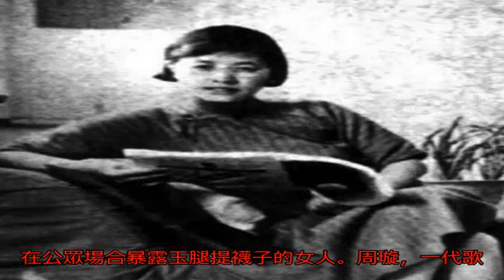民國傾國傾城的這些美女、才女，你知道她們嫁給了誰？真的羨慕嫉妒恨！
這是張伯駒先生的夫人潘素女士，是著名的青綠山水畫家，一代名媛。

這張照片是光華之年的唐瑛。

陸小曼，琴棋書畫無一不通，交際場上的名媛。 最后嫁給了徐志摩。

宋慶齡在1918年，也被公認為是她一生中最美的一個鏡頭。

蔣英，錢學森夫人，音樂家，蔣百里將軍的女兒。

上官云珠，民國絕代美女。與魯迅愛徒姚克也是一段才子佳人。

“一代玉女”尤敏，第一位成功打入國際影壇的華人演員。

“遠東最美麗的珍珠”黃蕙蘭。Vogue雜志評選“最佳著裝”中國女性，她壓過宋美齡一頭，得了第一。

林徽因，“一身詩意千尋瀑，萬古人間四月天”。令當時三大頂級才子動心的女子，她出生官宦世家，父親曾任北洋政府司法總長等職。她的真實身份是一位建筑學家，她是共和國國徽的設計者之一，也是人民英雄紀念碑的設計者之一。即使是梁思成的續弦林洙，也敬稱她為“先生”。

上海灘的絕色美人嚴仁美，生于顯赫家族。

這曾經一度為西方世界驚為天人的東方美女，中國娃娃的經典造型。就是這個女人黃柳霜首創的，傳她是當年遭宋美齡封殺的好萊塢中國女星。

末代皇后，郭布羅·婉容幾乎早已被人們遺忘。

丁玲，年輕時也是個美人胚子。那淡淡的柳葉眉最最是迷人，還有那非主流的四六分。

晚年宋美齡才是我們印象中的宋美齡，神秘、高貴、智慧，還略帶一些“邪惡”。蔣介石的情書是這樣寫的，“曩日之百對戰疆，叱咤自喜，迄今思之，所謂功業宛如幻夢。獨對女士才華容德，戀戀終不能忘。”

郭婉瑩，永安公司郭氏家族的四小姐，有人說她是“最后的貴族”。

孟小冬，梨園世家出身，是早年京劇優秀的女老生。與梅蘭芳以及杜月笙均有一段傳說的愛情。

馬玨，魯迅喜歡過的北大校花。

也算是非常漂亮的文學女青年吧，瓜子臉，柳葉眉，嘟嘟的兩腮，還有清爽的短發，不是尋常照片里的樣子，是一個讓人耳目一新的張愛玲。

這張照片是《良友》雜志的創刊號，封面的那個女子叫胡蝶。胡蝶是民國著名演員，現代人知道的民國影星，大概數阮玲玉、周璇和胡蝶最出名了吧。

沉櫻，“繼冰心、丁玲之后，而為人所矚目的，以文字的秀麗與富有詩意的風格為特點的女作家”。

張兆和，沈從文說“我這一輩子走過許多地方的路，行過許多地方的橋，看過許多次數的云，喝過許多種類的酒，卻只愛過一個正當最好年齡的人。”那個人就是張兆和。她本人是個作家，但是貌似沒有什么經典作品，留下的只是關于她才貌雙全的傳說。

凌叔華，民國名媛。在文學創作和繪畫方面都有優異的成就。她與胡適、徐志摩等一批名士情誼頗厚，他們互送字畫，或詩文唱和。

郭安慈1931年6月拍攝的照片，永安公司總經理郭標的三女兒，1930年上海小姐冠軍獲得者。

楊耐梅，中國早期影星，以表演妖冶開放聞名，是中國第一位有自用汽車的女人，也是第一位在公眾場合暴露玉腿提襪子的女人。

周璇，一代歌后、影星，號稱“金嗓子”。 事業一路凱歌，人生一路坎坷，讓人不禁感嘆紅顏薄命。

趙一荻，趙四小姐，又名一荻和綺霞，她終生苦戀少帥張學良，至今傳為佳話。